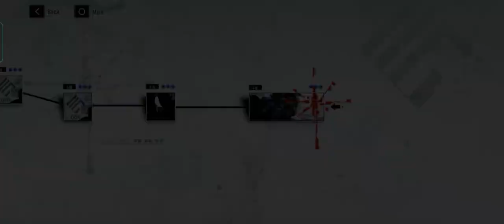PUNISHING GRAY RAVEN - Gameplay 03 (Chrome Combo Showcase)